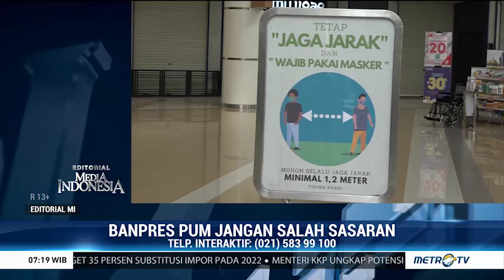Banpres PUM Jangan Salah Sasaran